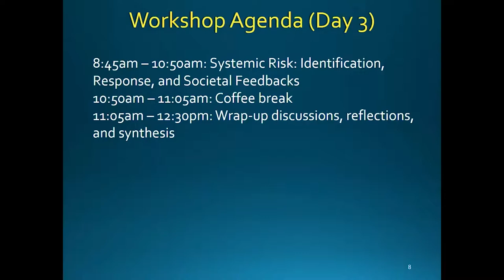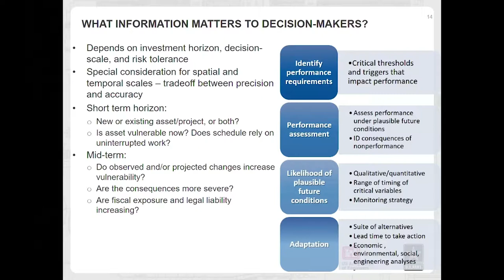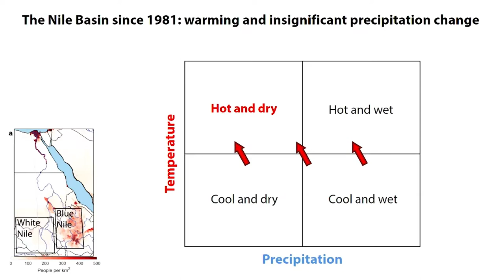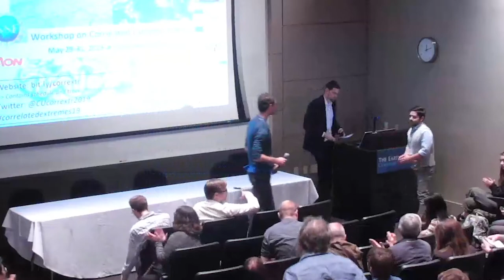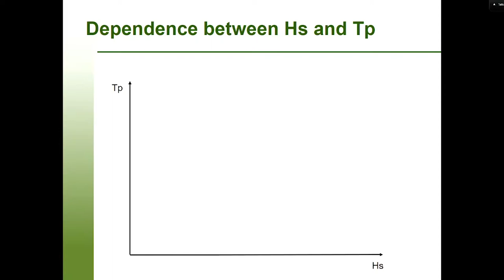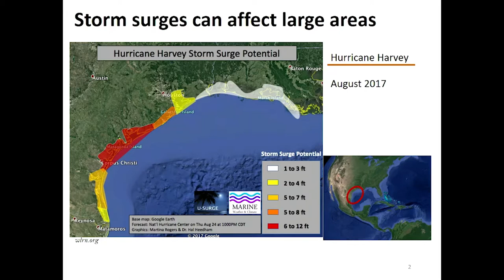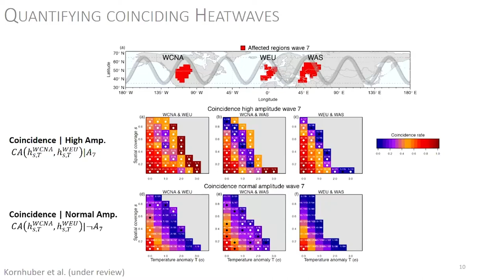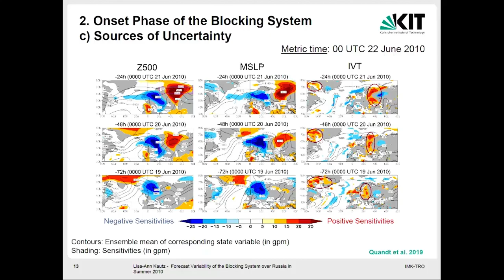Workshop on Correlated Climate Extremes -- Day 2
Workshop on Correlated Extremes

The last few years have seen emerging recognition of the societal impacts associated with climate extremes that occur close together in space or time. Globalized networks of interaction make certain combinations and correlation structures especially potent from an impacts standpoint.

The body of research on correlated climate extremes and their impacts is rapidly growing and encompasses a wide variety of event types and author perspectives, touching on climate and atmospheric dynamics, boundary-layer meteorology, statistics, climatology, policy, and social sciences. Projected changes in both circulation and regional feedbacks (such as land-atmosphere interactions) have been implicated in many of the observed and future increases in various types of correlated extremes. Finally, recent developments in spatial statistics and extreme-value theory have shown great promise for examining complex changes from a more theoretical perspective.

Our goal in this workshop is to bring together researchers who have contributed directly to this topic, or whose work touches on a key aspect of it. The workshop will complement prior related meetings with respect to the framing of risk as resulting from multivariate interactions, and to the need for more impacts-driven climate research across sectors. However, it will be distinguished from them by its broad survey of multiple types of correlated extremes; by its explicit interweaving of climate science, policy, and impacts; and by its placement outside the bounds of traditional event-based categories of study.